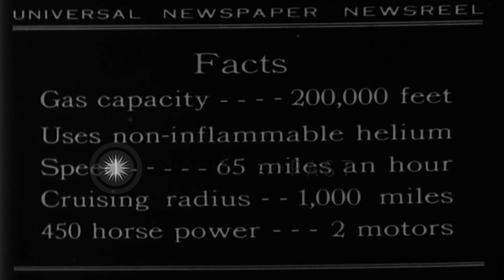US Navy ZMC-2 airship moves out from hangar and takes off from airfield for first...HD Stock Footage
US Navy ZMC-2 airship moves out from hangar and takes off from airfield for first test flight in Detroit,Michigan.

First test flight of metal airship in Detroit,Michigan. United States Navy ZMC-2 airship moves out from hangar at the airfield. People stand near airship. It takes off. Location: Detroit Michigan. Date: August 24, 1929.

57,000+ broadcast-quality historic clips for immediate download.